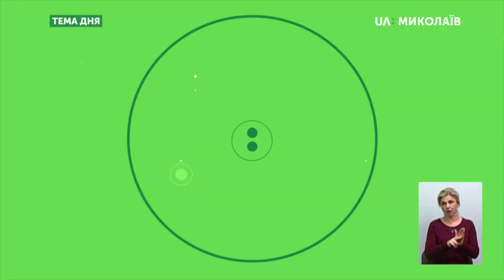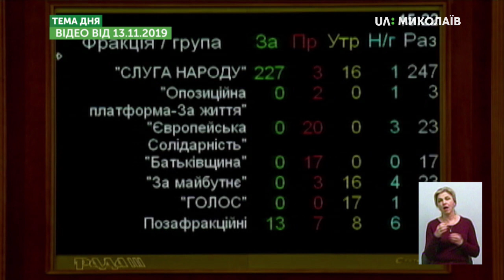Тема дня: Земля – товар?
13 листопада депутати верховної ради у першому читанні підтримали законопроєкт, який передбачає скасування мораторію на продаж землі. Водночас по всій країні, в тому числі, на Миколаївщині тривають акції проти перетворення землі на товар.
Чому досі тривав мораторій на продаж землі? Чому саме зараз керівництво держави вирішило його відмінити? Якими можуть бути наслідки відкриття ринку землі для наших співгромадян і жителів Миколаївщини, зокрема? Чи може вважатися ринковою економіка, якщо земля не є товаром? – про це в програмі «Тема дня» 15 листопада 2019 року.
Гість - Андрій Зінченко, доктор філософії в економіці, магістр державного управління